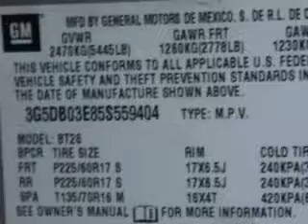2005 Buick Rendezvous Beach Cars West Palm Beach, FL 33409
Buick Rendezvous At Beach Cars, we know you are looking for a vehicle to solve everyday task. Whether loading the kids soccer equipment or having a night out with your friends. You will have the room you need making those everyday task an ease to accomplish. You will love this  Dark Bronzemist Metallic   Buick Rendezvous SUV AWD, equipped with a 6 Cylinder engine and an automatic transmission. Enjoy an impressive 22 miles to the gallon on this family SUV with features like Remote Power Door Locks, Driver Side Air Bag, 5 Passenger Seating, Privacy Glass, Anti-Lock Braking System, Cruise Control, and much more. Enjoy the drive, feel safe, and have peace of mind in this  Buick Rendezvous. See us at Beach Cars today!
MILES: 112,186
VIN:3G5DB03E85S559404

Beach Cars
1441 North Military Trail